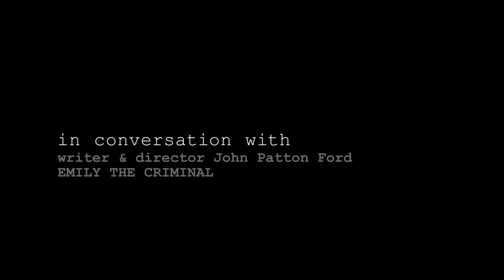John Patton Ford on Making EMILY THE CRIMINAL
Director and writer John Patton Ford (AFI Class of 2009) discusses his latest vision, EMILY THE CRIMINAL during a seminar with the AFI Fellows of the AFI Conservatory.